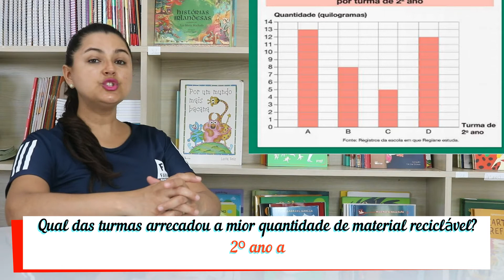2º ANO. AULA DO DIA: 07/12. MATEMÁTICA: GRÁFICOS. PROFª MARIA JOSÉ.